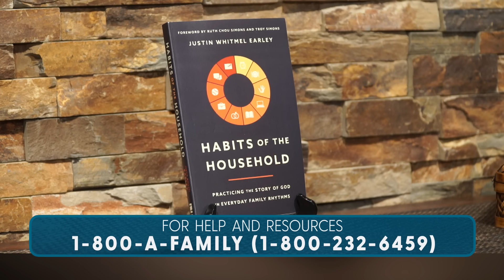Creating Spiritual Habits in Your Family - Justin Earley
Justin Earley, a dad of four boys, shares practical ideas for parents, helping you to build good spiritual habits in your families and raise children with a strong faith in Christ. In the midst of chaos in his own busy family, Justin saw the need to make changes in his parenting to form good habits – from waking in the morning to mealtimes to bedtime routines at night. He offers advice on screentime and emphasizes regular Bible reading and prayer time in the home.